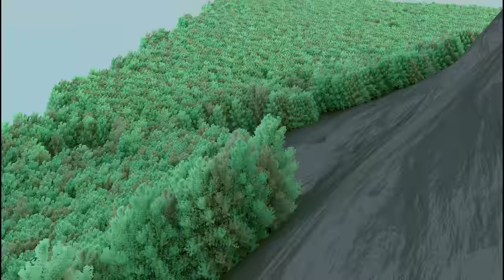Forrest an Mountain Fly over like a Roller Coster, with Blender CGI 2160p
High Render PNG at 8k Resolution, it tooks months to render the ~700 single Frames at that resolution :D  But the Movie isnt sharp enough :(